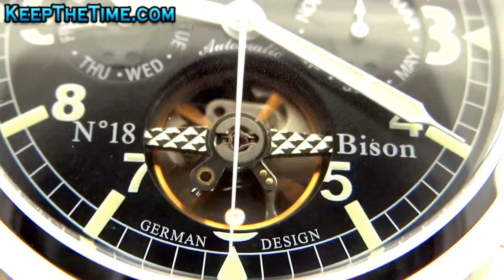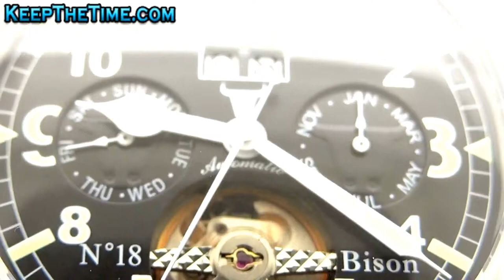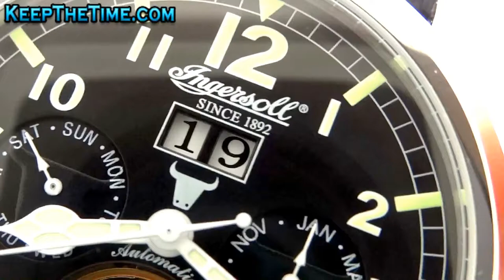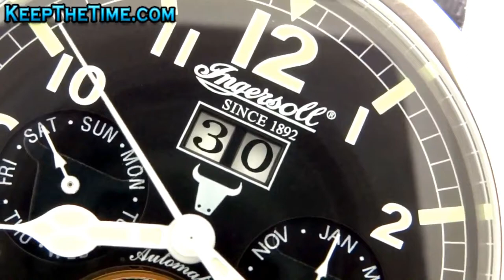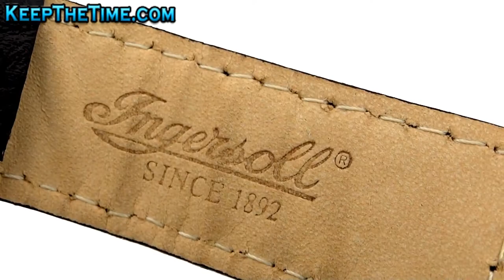Ingersoll IN4506BKGR Bison No. 18 Watch (HD Video Review)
*** SPECS ***
Ingersoll Bison No. 18 Automatic Limited Edition Watch
Model: IN4506BKGR, No 18
Movement: Automatic, 35 jewels
Caliber: IN 735
Case: Stainless steel, 318L
Diameter: 46mm (53mm including crown)
Thickness: 15mm
Weight: 128g
Dial: Black with light green markers
Features: Day 9:00, month 3:00, big date 12:00, skeleton window 6:00
Bezel: Stainless steel, fixed
Band: Heavy duty leather with Ingersoll buckle
Lug Width: 22mm
Crystal: Mineral
Depth Rating: 50m/165ft
Crown: Push/pull, onion style